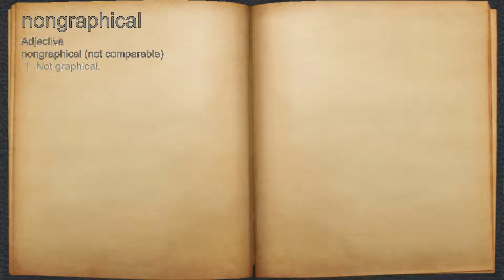What does nongraphical mean?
A spoken definition of nongraphical.

Intro Sound:
Typewriter - Tamskp